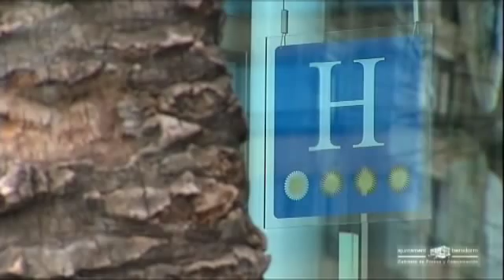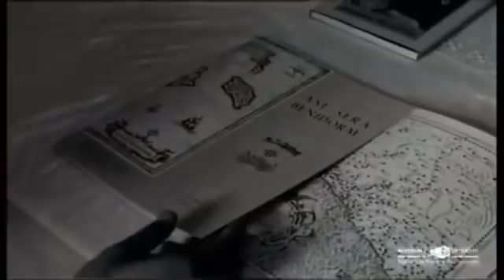El Mundo Conferencia Benidorm 2 de 4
El alcalde de Benidorm, Manuel Pérez Fenoll, pronunció el pasado 24 de junio una conferencia en el foro de opinión del periódico El Mundo, en Madrid, donde reclamó la modificación de la Ley de Municipios Turísticos para que Benidorm sea reconocido como tal y pueda percibir las aportaciones extraordinarias previstas en la Ley.